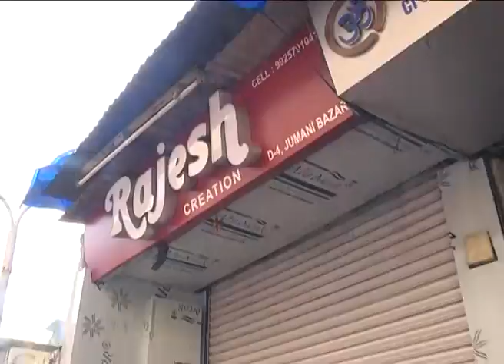Ahmedabad businessmen's rally and protest